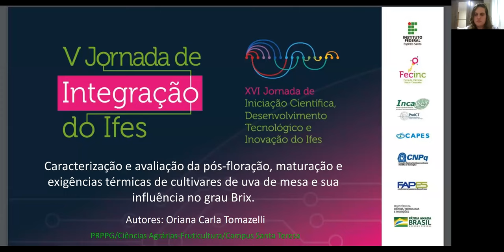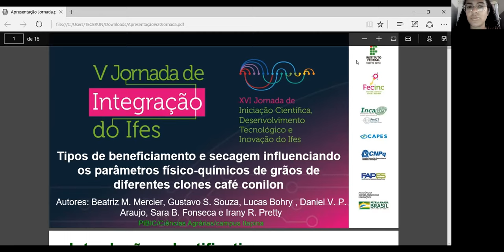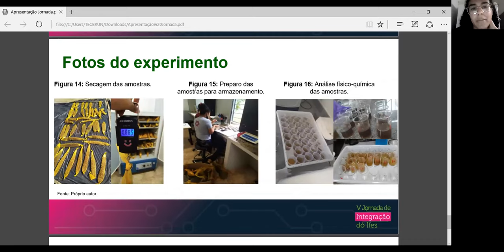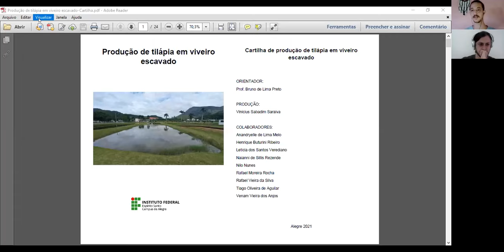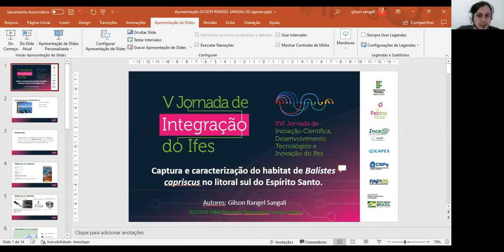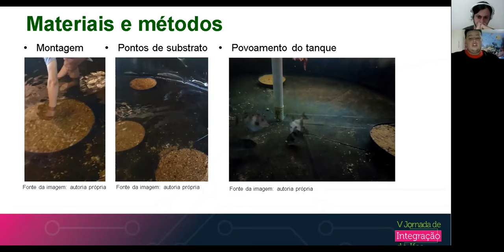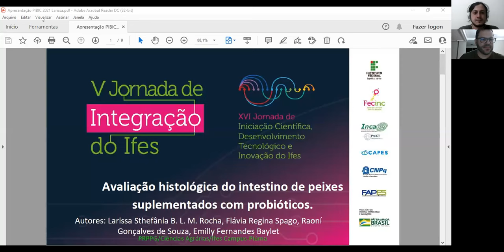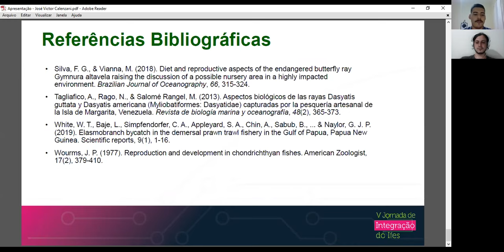Sessões de Apresentação de Trabalhos de Agrárias D 5. Dia 1 Tarde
(PROEX) Vinicius Sabadim Saraiva
Título: Teoria e prática da aquicultura junto à comunidade
Campus: Alegre
Orientador: Bruno de Lima Preto

(PRPPG) Gilson Rangel Sangali
Título: Captura e caracterização do habitat de Balistes capriscus no litoral sul do Espírito Santo.
Campus: Piúma
Orientador: Henrique David Lavander

(PRPPG) Darlan Gonçalves Azevedo
Título: Comportamento social da espécie Balistes capriscus em sistema de recirculação aquícola.

(PRPPG) José Victor Calenzani de Oliveira Moreira
Título: Aspectos pesqueiros e biológicos (Reprodução) de elasmobrânquios capturados no Espírito Santo.
Campus: Piúma
Orientador: Jones Santander Neto

(PRPPG) Felipe Martins Correia Pontes
Título: Controle de Vibrio parahaemolyticus no cultivo de peixes suplementados com bactérias probióticas.
Campus: Piúma
Orientador: Flávia Regina Spago de Camargo Gonçalves

(PRPPG) Larissa Sthefania Bernardo Loredo Moreira Rocha
Título: Avaliação histológica do intestino de peixes suplementados com probióticos.